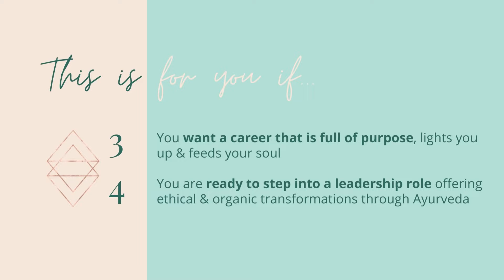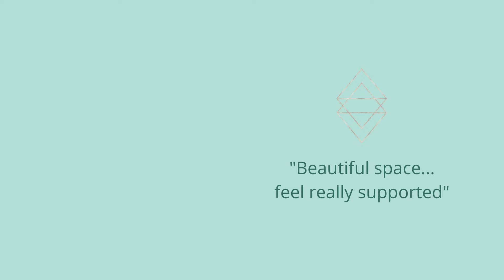Is becoming an Ayurveda Wellness Coach right for you?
YOU HAVE BEEN CALLED… A CAREER FULL OF OPPORTUNITIES, FREEDOM & FLEXIBILITY IS WAITING FOR YOU!
Stand Out From The Crowd As An Ayurveda Lifestyle & Wellness Coach &
MONETISE YOUR DHARMA
It’s time to stand out from the coaching crowd with a recognised Ayurveda lifestyle & wellness coaching certification.

Build a holistic health and wellness business that offers uncapped earning potential and the ability to work from anywhere.

Join Ayurveda Alchemist to learn everything you need to know about helping people heal through Ayurveda and running a successful health coaching business.